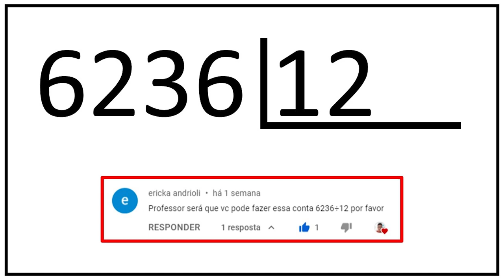DIVISÃO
Olá, amigos do meu canal no YouTube. Eu sou o professor Demóclis Rocha e, neste vídeo, apresentarei divisão de 3487 por 5.

CÂMERAS

MICROFONES